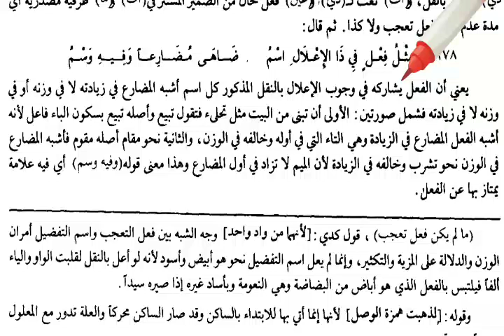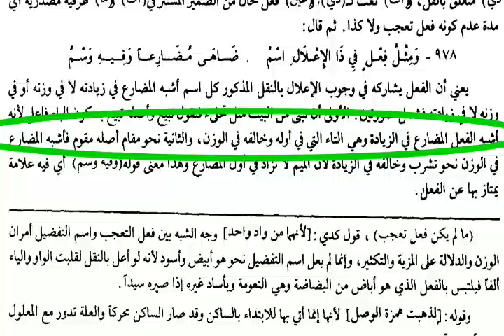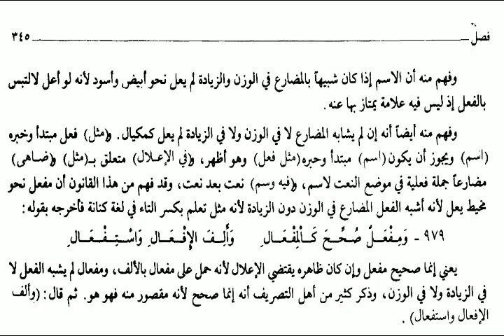ALFIYAH BAIT 978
وَمِثْلُ فِعْلٍ فِي ذَا الاعْلَالِ اسْمُ ضَاهَى مُضَارِعاً وَفِيْهِ وَسْمُ

Kalimah isim yang menyerupai fiil mudhori', itu menyerupai kalimah fiil didalam memindah harokat (huruf lain pada huruf shohih sebelumnya)

KETERANGAN BAIT NADZAM

PEMINDAHAN HAROKAT PADA ISIM2

I'lal pemindahan harokat huruf lain pada huruf shohih sebelumnya yang mati itu pada asalnya bertempat pada fiil, namun jika ada kalimah isim yang menyerupai fiil mudhori' maka juga di I'lal seperti tersebut diatas, dengan syarad isim tersebut memiliki tanda yang membedakan dengan fiil mudhori'. Yang dimaksud serupa dengan fiil mudhori' yaitu serupa pada wazannya atau ziyadahnya.

Contoh:

a. Yang serupa pada wazannya Yang dimaksud serupa dalam wazannya yaitu serupa dalam segi hidup dan matinya huruf. Walaupun jenis harokatnya berbeda, seperti:

. Lafadz مقام

Asalnya مقوم menyerupai fiil mudhori يَعْلَمُ lalu harokat wawu dipindah pada qof, menjadi سَقَوْمٌ lalu wawu diganti alif, karena asalnya berharokat dan sekarang terletak setelah harokat fathah, menjadi مقام Dan didalamnya terdapat huruf ziyadah yang menunjukkan bahwa lafadz tersebut bukan fiil, yaitu huruf mim.

Sedangkan lafadz مدين dan مريم tidak di I'lal, karena wazannya نَعْلُ bukan مَفْعَلْ

• Lafadz مَقِيمٌ

Asalnya مقوم menyerupai fiil mudhori يُكرم harokatnya wawu dipindah pada huruf shohih sebelumnya, menjadi مُقِوْمٌ lalu wawu daiganti ya' karena sebelumnya berupa harokat kasroh, menjadi مَقِيمٌ Dan didalamnya terdapat huruf ziyadah yang menunjukkan bahwa lawadz tersebut bukan isim, yaitu huruf mim.

b. Serupa pada huruf ziyadahnya, bukan pada wazannya.

Seperti dari masdar قَوْلٌ dan bentuk seperti lafadz رتخلی dengan menambah huruf ta', maka menjadi:

Lafadz : تِقِيلٌ ، تَبِيعُ

Yang asalnya تبيعُ ، يَقُولٌ yang menyerupai fiil mudhori تَعْلَمُ dalam huruf ziyadahnya yaitu ta', sedangkan wazannya tidak sama, lalu harokatnya huruf lain dipindah pada huruf shohih sebelumnya³

Bila kalimah isim menyerupai pada fiil mudhori' didalam wazan dan ziyadahnya, maka harokatnya tidak boleh dipindah (dishohihkan) 4

Contoh : Lafadz أَسْوَدُ ، أَبْيَضُ

Lafadz ini serupa dengan fiil mudhori' dalam segi wazan dan ziyadahnya, seperti lafadz اَعْلَمُ seumpama di I'lal maka disangka sebagai kalimah fiil.

Begitu pula isim yang tidak serupa dengan fiil mudhori' maka juga dishohihkan (harokatnya tidak dipindah) seperti: lafadz محباط

Sedangkan yang serupa dengan mudhori' dalam segi wazan dan ziyadahnya tetapi merupakan perpindahan (manqul) dari fiil itu harokatnya tetap dipindah, seperti : تزيد asalnya يَتزيد